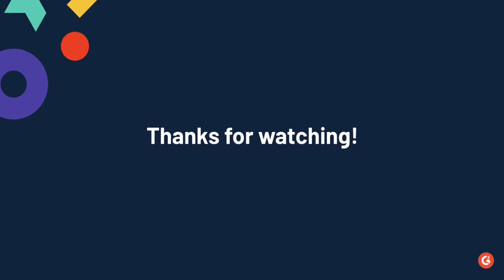Salesforce's Leandro Perez on Brand Voice in the AI Age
Everyone is using AI. So, what can set you apart? “Stories,” declares Leandro Perez, Chief Marketing Officer for Salesforce in the Asia-Pacific. It's a simple answer to a complex problem, but one that carries the weight of his 20 years of experience.

In our recent conversation, Leandro paints a vivid picture of the marketing world’s AI conundrum, reminds us that AI is still in its infancy, and posits the marketer as the single source of truth for the customer while stressing the importance of local teams in diverse markets.

This interview is part of G2’s Professional Spotlight series.

0:00 Introduction
1:44 What was your first job?
2:54 What is your current favorite software?
3:44 What problems at work make you want to throw your laptop out the window?
5:25 What’ve been the most significant milestones in your career, and how have they shaped your approach to marketing?
11:00 Can you share an example of a transformational creative marketing project you led and are proud of? What are your key learnings from it?
14:27 How do you tailor your marketing strategies to align with unique cultural and economic landscapes?
16:49 What challenges crop up when you integrate customer data from multiple channels? How do you resolve them?
19:48 Which emerging AI trends should we watch for brand management and marketing strategies?
24:01 How do you balance the innovative potential of AI with the need to maintain an authentic brand voice and personalization?
28:07 How can leaders use storytelling to promote brands and enhance customer experience?
31:03 How can companies effectively turn employees into brand ambassadors, especially in a remote setting?
34:00 How can companies overcome marketing technology challenges?
36:26 What’s your vision for the future of marketing and how do you see your role evolving in the coming years?